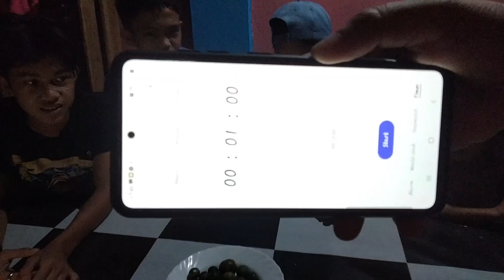kalamansichallenge kalamansi intertainment funnyvideo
this is entertainment only not relate my original content enjoy watching